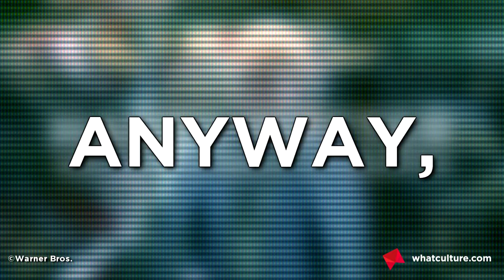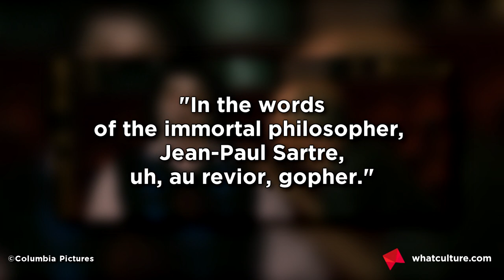10 Movies You Didn't Know Had Secret Post-Credit Sequences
More fool you for leaving the theatre early.